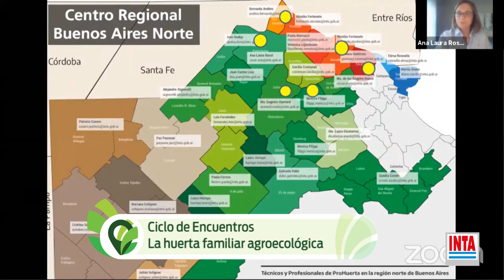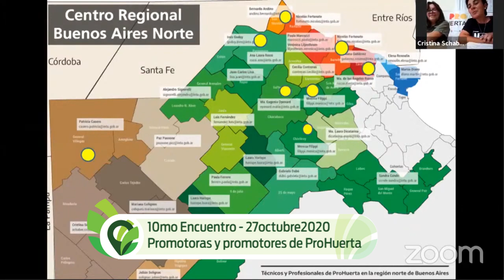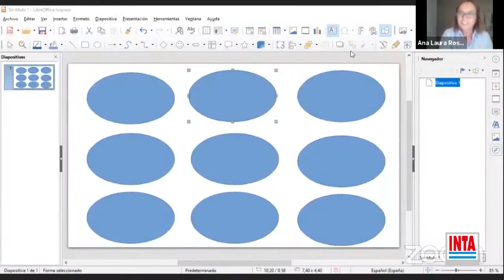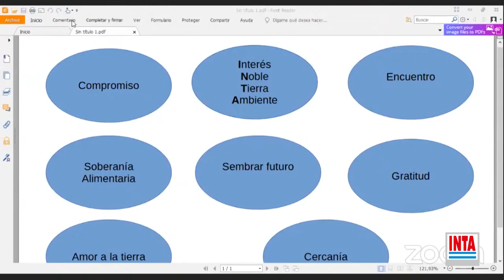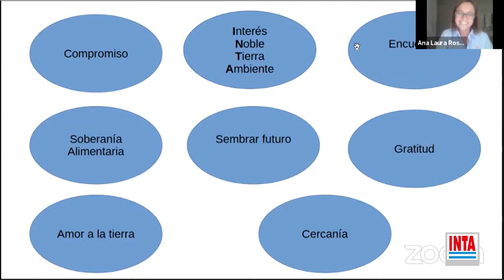La huerta familiar agroecológica primavera verano - Encuentro 10 (2020)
Promotoras y Promotores de la región norte de Buenos Aires cuentan su aporte a ProHuerta y dan testimonio del compromiso con una política pública de seguridad y soberanía alimentaria